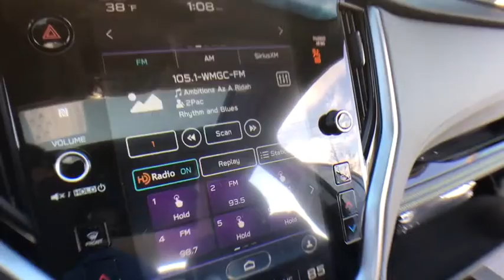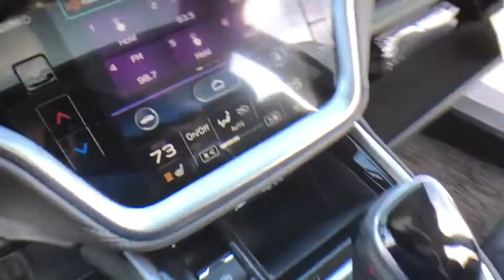2020 Subaru Outback Macomb, Rochester, Royal Oak, Sterling Heights, Troy, MI O200313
Magnetite Gray Metallic New 2020 Subaru Outback available in Macomb, Michigan at Sellers Subaru. Servicing the Rochester, Royal Oak, Sterling Heights, Troy, MI area.
2020 Subaru Outback Onyx Edition XT - Stock#: O200313 - VIN#: 4S4BTGKD3L3141166

Sellers Subaru
23651 Hall Rd

2020 Subaru Outback Gray MetallicbrbrbrAt Sellers Subaru we are focused on you! No matter what you're looking for, we'll help you find the right car to get you there. Buy with confidence! Our Transparent Pricing and a 7 Day Love It or Leave It Guarantee to prove it! Reputation is Everything!